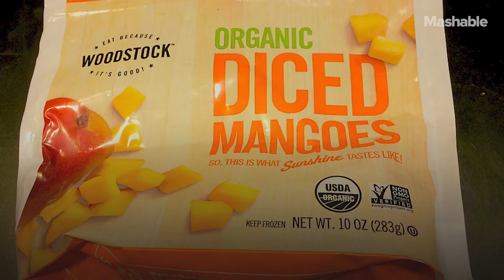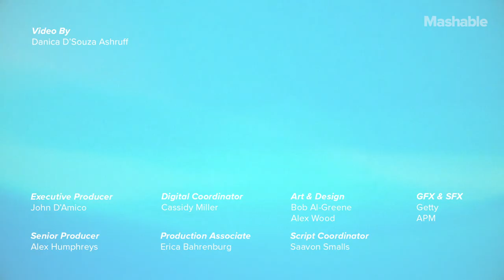How To Properly Clean Your Groceries | Mashable Explains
Coronavirus has changed how we handle our food. Here are a few techniques to help you clean canned and packaged foods, fruits, vegetables, and grocery bags.